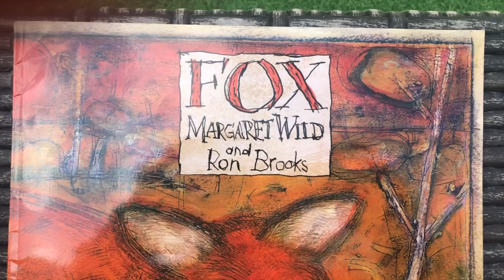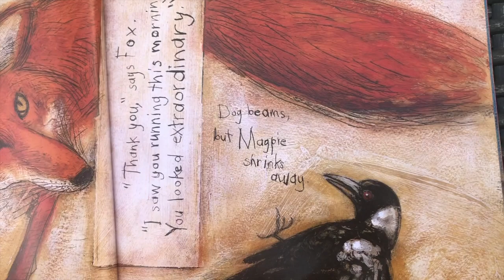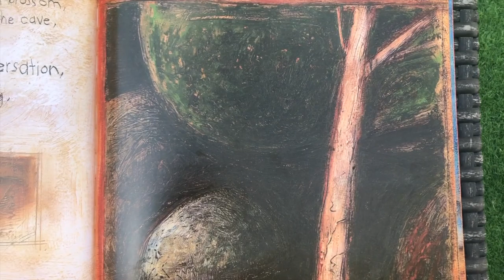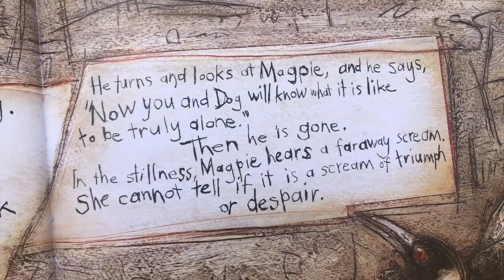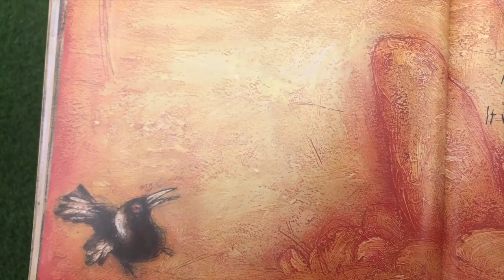Fox Read Aloud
A read aloud of the story Fox.